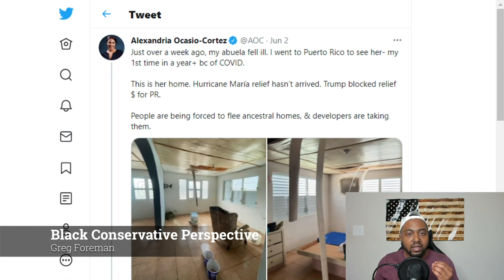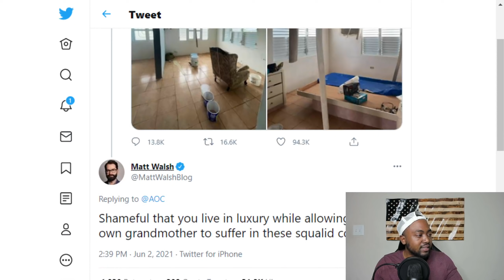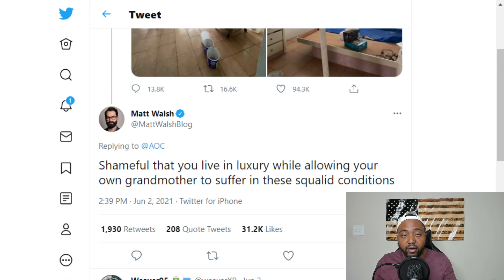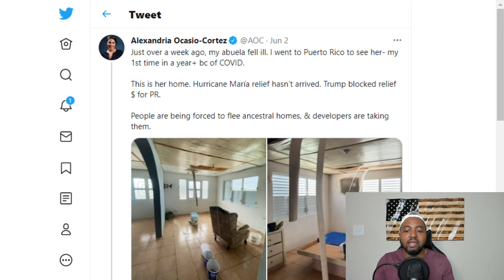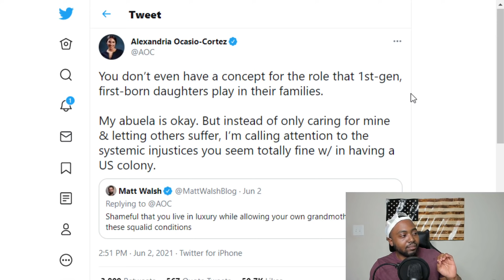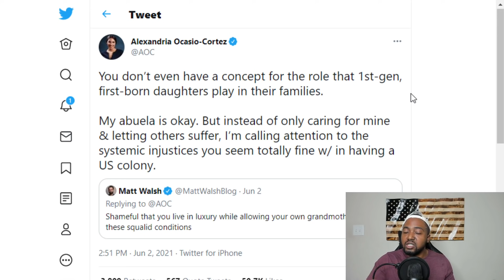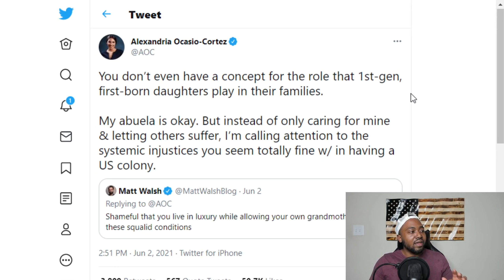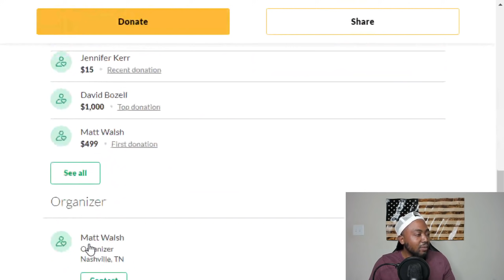Matt Walsh & Ben Shapiro EPICALLY Troll AOC By Raising Over 50K For Her Poor Abuela In Puerto Rico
Conservative commentator Matt Walsh is taking matters into his own hands after Rep. Alexandria Ocasio-Cortez, D-N.Y., appeared to blame former President Trump for the poor conditions of her grandmother's home following Hurricane Maria.